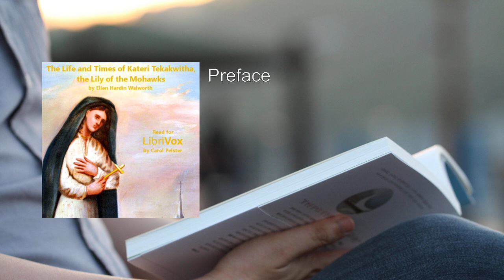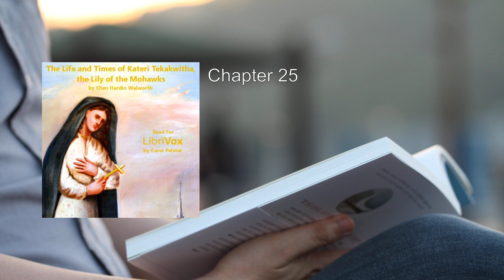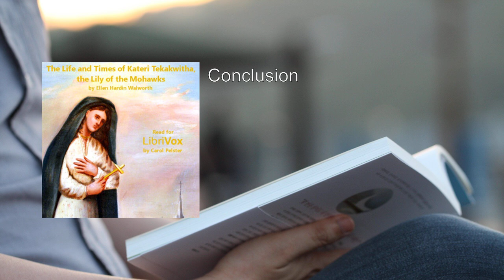Life and Times of Kateri Tekakwitha, The Lily of the Mohawks 🥇 By Ellen Walworth FULL Audiobook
"The Life and Times of Kateri Tekakwitha, the Lily of the Mohawks" by Ellen H. Walworth is a captivating biography that delves into the remarkable life of Saint Kateri Tekakwitha, also known as the "Lily of the Mohawks." Let me provide you with a detailed summary of this inspiring work.

1. Background and Early Life:
   - Kateri Tekakwitha was born in 1656 in the Mohawk village of Ossernenon (present-day Auriesville, New York).
   - Her father was a Mohawk chief, and her mother was a Catholic Algonquin.
   - At the tender age of four, Kateri contracted smallpox, which left her with facial scars and impaired eyesight.

2. Conversion to Christianity:
   - Harassed and threatened in her home village, Kateri fled approximately 200 miles to the Christian Indian mission of St. Francis Xavier at Sault Saint-Louis, near Montreal.
   - There, she embraced Christianity and became known as the "Lily of the Mohawks."
   - Her kindness, unwavering faith, and heroic endurance of suffering earned her this endearing title.

3. Life at Sault Saint-Louis:
   - Kateri's life at the mission was marked by devotion, prayer, and compassion.
   - She lived a simple and ascetic existence, dedicating herself to God and serving her community.
   - Accounts written by missionaries, including de Lamberville, significantly contributed to documenting her life.

4. Challenges and Perseverance:
   - Despite adversity, Kateri remained steadfast in her faith.
   - She faced cultural clashes, prejudice, and physical hardships.
   - Her unwavering commitment to Christ and her people inspired those around her.

5. Legacy and Beatification:
   - Kateri's exemplary life led to her eventual beatification.
   - The process began in 1932, recognizing her sanctity and the impact she had on others.
   - She became a symbol of hope, resilience, and spiritual devotion.

6. Conclusion:
   - Ellen Walworth's biography beautifully captures the essence of Kateri Tekakwitha's life.
   - Through meticulous research and heartfelt prose, Walworth brings to light the struggles and triumphs of this extraordinary woman.
   - Kateri Tekakwitha's legacy continues to inspire generations, reminding us of the power of faith, love, and compassion.

This book is available for free on Project Gutenberg. It serves as a testament to the enduring spirit of Saint Kateri Tekakwitha, whose story transcends time and cultural boundaries..
More: Kateri Tekakwitha, Lily of the Mohawks, Ellen Walworth
Audiobook, Native American, Saint
Spirituality, Conversion, Devotion
Christianity, Biography, Religious
Catholicism, Miracles, Faith

00:00:00 Preface
00:09:37 Chapter 1
00:29:48 Chapter 2
00:56:41 Chapter 3
01:16:36 Chapter 4
01:30:49 Chapter 5
02:02:45 Chapter 6
02:26:06 Chapter 7
02:45:13 Chapter 8
03:06:04 Chapter 9
03:32:45 Chapter 10
04:09:25 Chapter 11
04:34:34 Chapter 12
04:53:00 Chapter 13
05:13:17 Chapter 14
05:35:29 Chapter 15
05:51:57 Chapter 16
06:06:53 Chapter 17
06:33:07 Chapter 18
06:51:47 Chapter 19
07:11:05 Chapter 20
07:41:23 Chapter 21
08:01:24 Chapter 22
08:15:30 Chapter 23
08:34:50 Chapter 24
09:01:53 Chapter 25
09:16:04 Conclusion